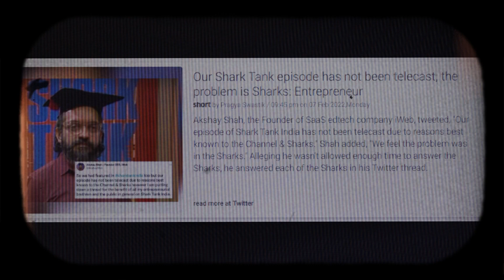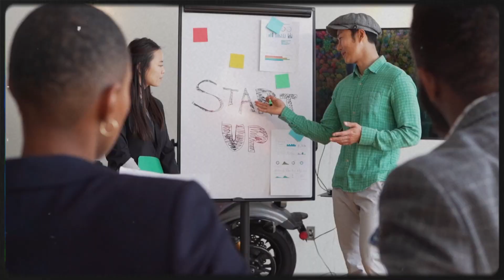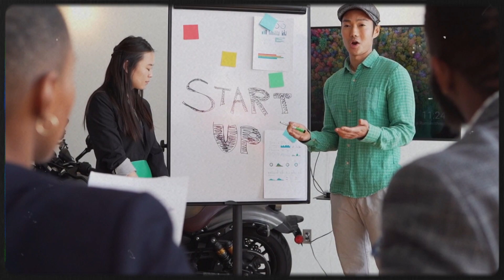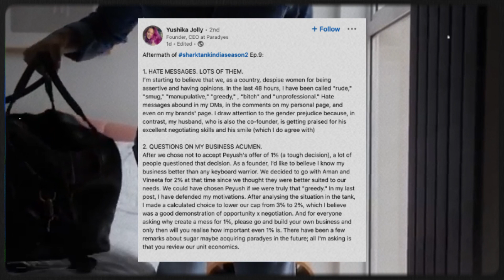Dark Truth Of Shark Tank 👿| Indian Sharks Exposed | ashneergrover | Divit Godara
Are They Bankrupt ? Dark Reality Of Indian Sharks ! Shark Tank Exposed

what is shark tank india controversy?
is shark tank india legitimate?
is shark tank india a hit?

Chapters :
00:00 Why Partiality ?
00:32 What are the chances of your selection ?
00:56 Paiso Ka Chakkar ?
01:47  Pitch Are Scripted ?
01:58 Most Evil Business !
02:50 Sharks are bankrupt ? Doglapan !
04:01 Effect On Mental Health !
4:26 But They Will Never Do This :(